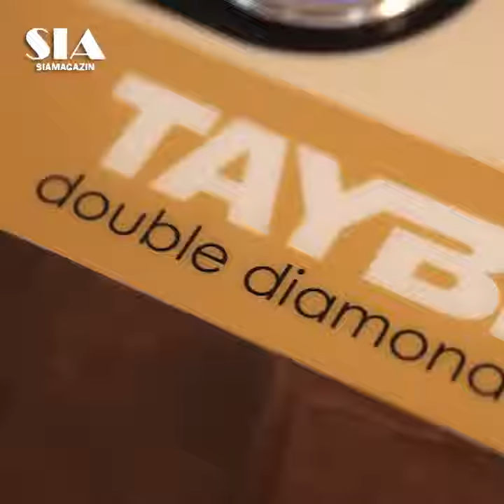The Cassette Tape Coffee Table